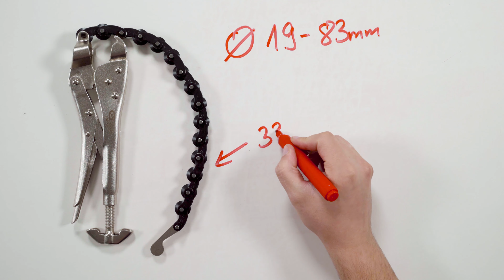KS TOOLS 150.1510 Grip-Kettenrohrabschneider Ø 19-83mm (Unboxing)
• mit Nachspannmöglichkeit durch Flügelrad
• geringer Arbeitswinkel durch Vorwärts- und Rückwärtsbewegungen
• leicht bedienbar
• Spezial-Werkzeugstahl